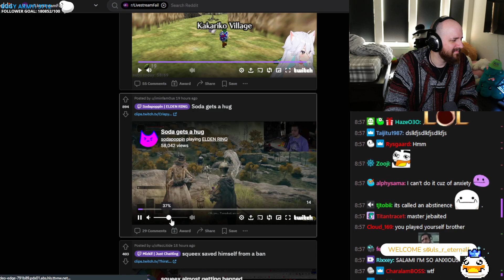Tectone Scared and Mutes Himself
Be sure to follow Tectone on all his socials: Twitter Twitch Discord Reddit and TikTok